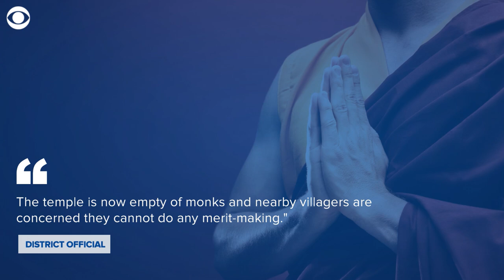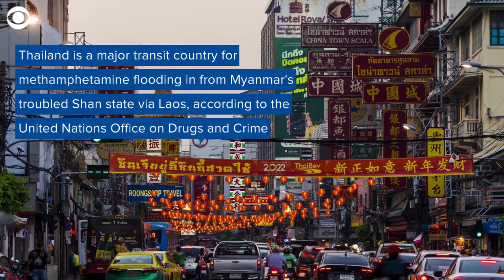Buddhist monks in Thailand fail drug tests, leaving temple empty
Every single monk from a Buddhist temple in central Thailand has been defrocked after testing positive for meth.